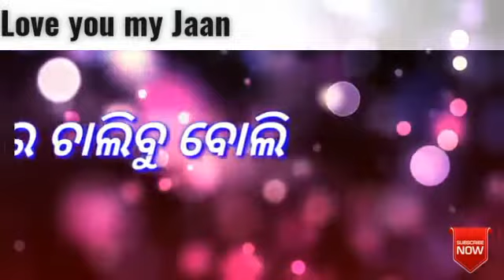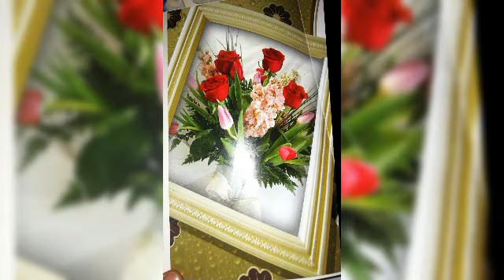Chirideli sabu puruna chithi ( ଚିରିଦେଲି ସବୁ ପୂରୁଣା ଚିଠି )